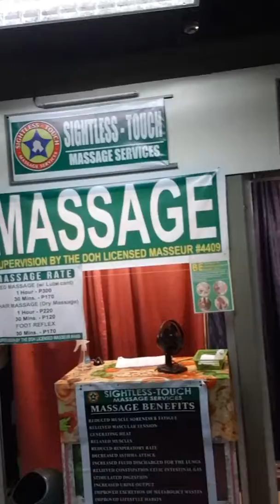Sightless touch Massage / Eton Centris Quezon Ave / SM hypermart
Sightless touch massage offers chair and bed massage at good rates.